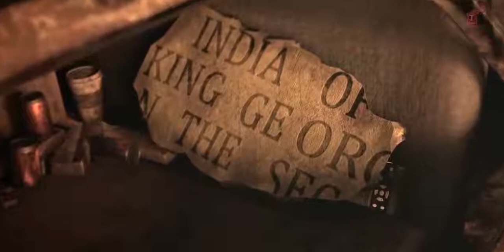Yaad Piya Ki Aane Lagi Vigi Vigi rato mein || Neha Kakkar | Full HD